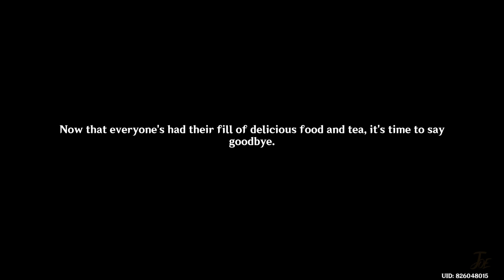Everyone being humble and point other for the job - Genshin Impact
When no one wants to do the task, point to other people.